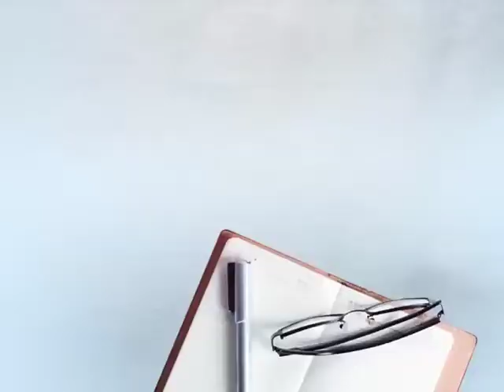ਅਰਧ ਸੈਨਿਕ ਬਲ ਦੀਆਂ ਮਹਿਲਾ ਜਵਾਨ ਕਰਨਗੀਆਂ ਦੁਸ਼ਮਣਾਂ ਦੇ ਦੰਦ ਖੱਟੇ || DAILY POST PUNJABI